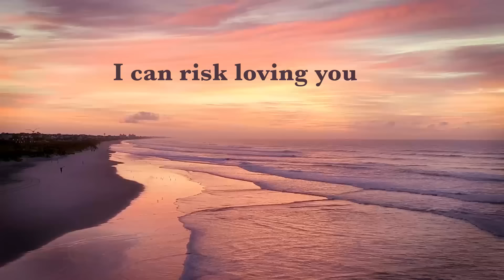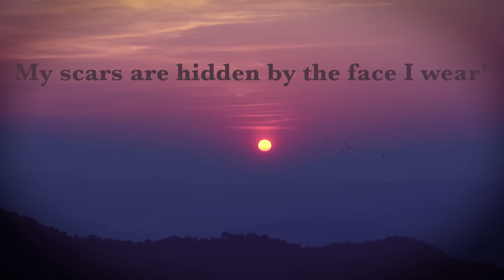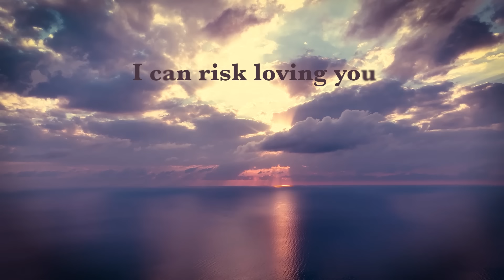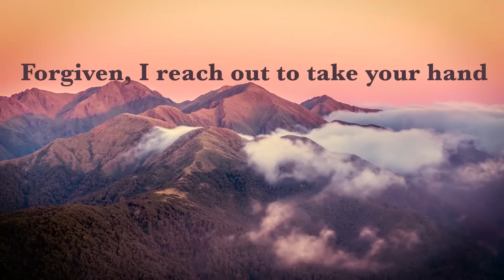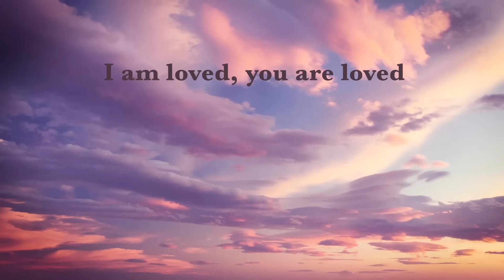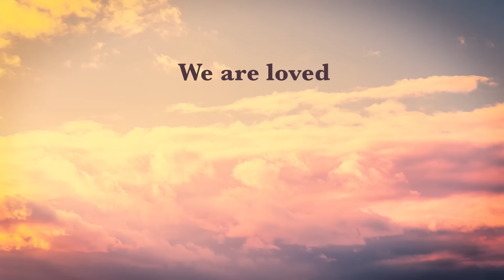Gaither Vocal Band - I Am Loved [Lyric Video]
You are loved by the One who knows you best.

MORE MUSIC HERE:
I Am Loved:

LYRICS:
I am loved, I am loved
I can risk loving You
For the One who knows me best
Loves me most, ooh
I am loved, You are loved
Won't You please take my hand
We are free to love each other
We are loved
Loves me most
We are loved
I said, "If You knew, You wouldn't want me
My scars are hidden by the face I wear"
He said, "My child, my scars go deeper
And it was love for you that put them there"
Loves me most
We are loved
Forgiven, I repeat it, I am forgiven
Clean before my Lord, I freely stand
Forgiven, I can dare forgive my brother
Forgiven, I reach out to take Your hand
I can risk loving You (loving You)
Loves me most (loves me most, yeah)
I am loved (I am loved), You are loved (You are loved)
Won't You please take my hand (please take my hand)
We are loved
I am loved (I am loved), I am loved (I am loved)
Loves me most (loves me most, ooh, yeah)
We are free to love each other (we are free to love)
We are loved